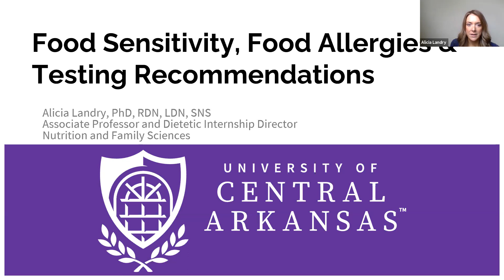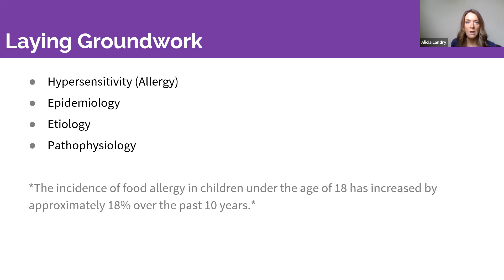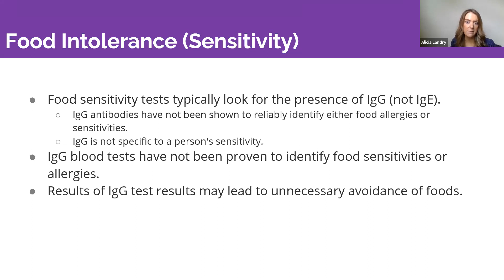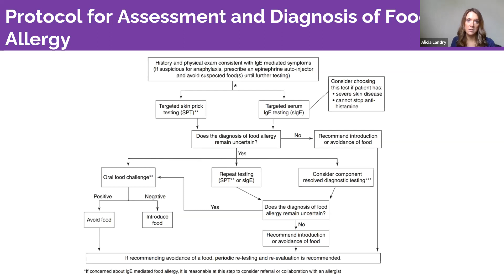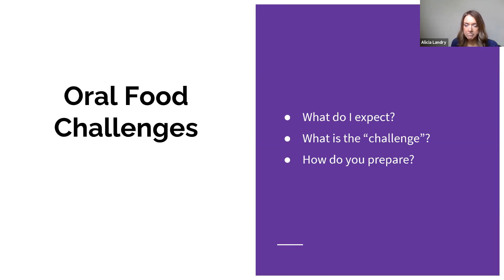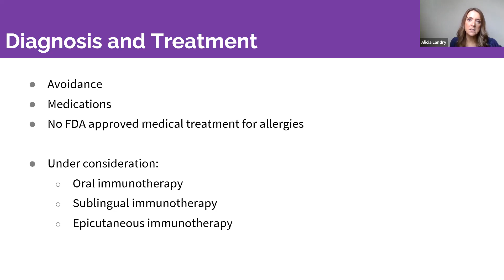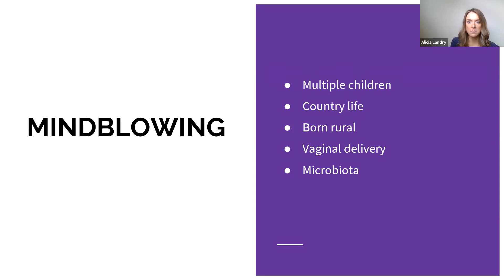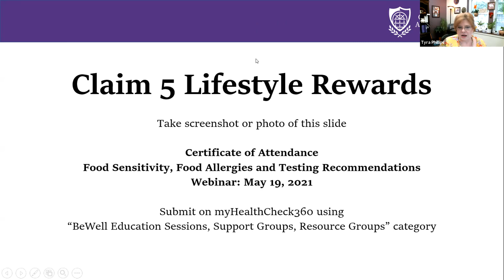BeWell Education Session: Food Sensitivity, Food Allergies and Testing Recommendations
Dr. Alicia Landry, PhD, RD, LD, SNS, explores the difference between food sensitivity and food allergies, as well as testing recommendations and implications for eating habits.